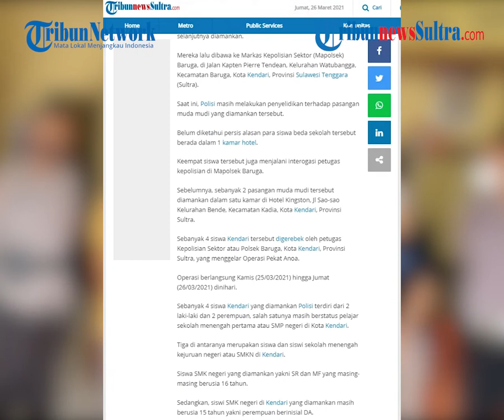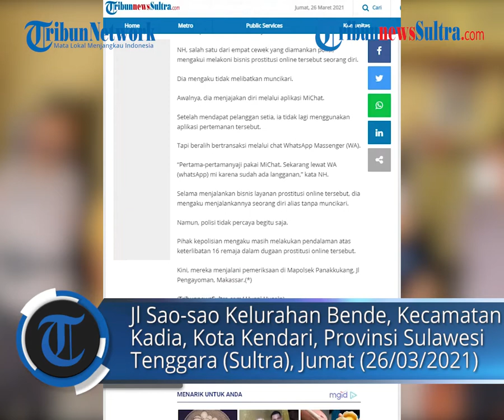Wawancara 4 Siswa Digerebek dalam 1 Kamar Hotel di Kendari, Pengakuan Cewek Pelajar SMP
TRIBUNNEWSSULTRA.COM, KENDARI - Ternyata 2 siswa SMK Kendari, 1 Siswi SMK Konawe, 1 pelajar SMP Konawe Selatan ( Konsel), yang digerebek Polisi di 1 kamar hotel.

Pasangan muda mudi yang sebelumnya diamankan dalam satu kamar hotel ternyata tak hanya berasal dari sekolah di Kota Kendari.

Ternyata, para siswa yang digerebek Polisi berasal dari 3 sekolah menengah kejuruan atau SMK Negeri berbeda di Kota Kendari dan Kabupaten Konawe.

(TribunnewsSultra.com, Husni Husein)

Artikel ini telah tayang di Tribunsultra.com dengan judul Ternyata 2 Siswa SMK Kendari, 1 Siswi SMK Konawe, 1 Pelajar SMP Konsel, Digerebek di 1 Kamar Hotel,